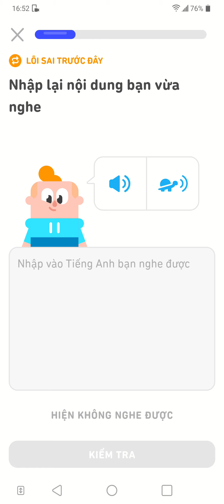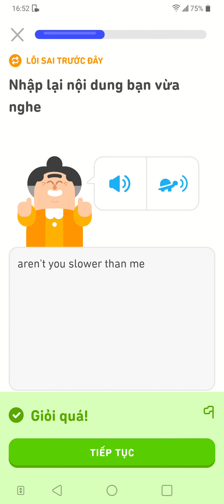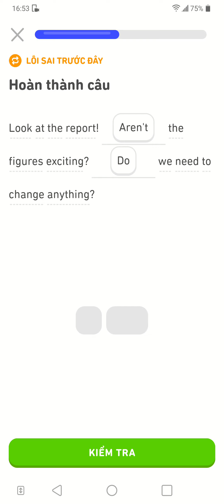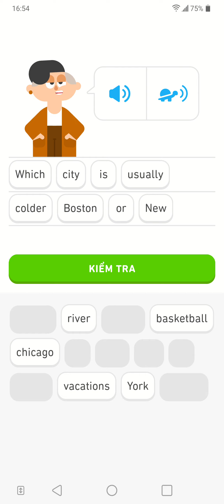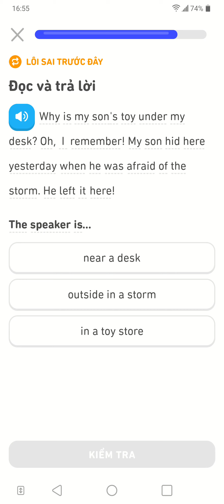It is getting cooler so I am wearing a sweater! so ias amazing a No 745.